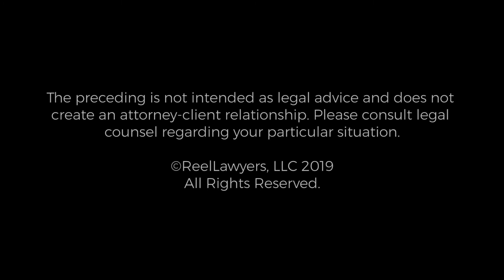Mentors in the Practice